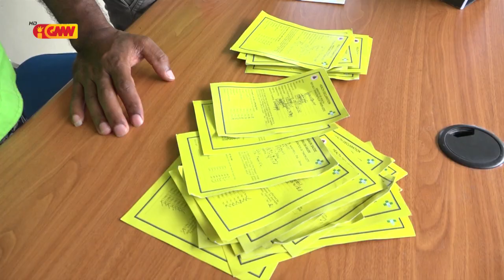KLÍNIKA AEROPORTU INTERNASIONAL IHA ONA EQUIPAMENTU TERMOMETER HODI DETEKTA VIRUS CORONA